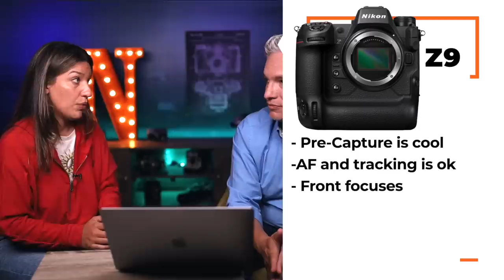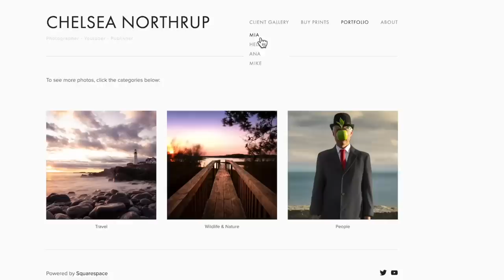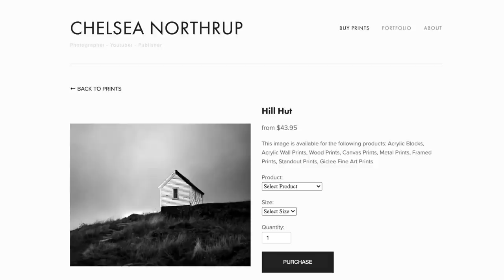I'm DUMPING Canon... for Nikon or Sony?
FINALLY! I've tested the R5, A1, and Z9 in landscapes, travel, portraits, and wildlife and I'm finally ready to make my choice.
Tony and I review the results of each test, the pros and cons of each camera, answer the questions you've had in the comments, and I announce my final choice.

KEH has the R5 and A1 for less!
Save on the Sony A1 ($6,199 VS $6,498)

Want BUDGEt options?
Nikon: 50mm f/1.8 G $172